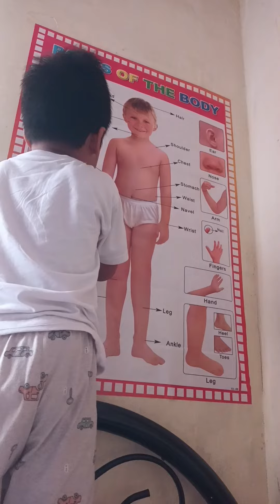learning bodyparts kidsvideo 4yrsold 11.22